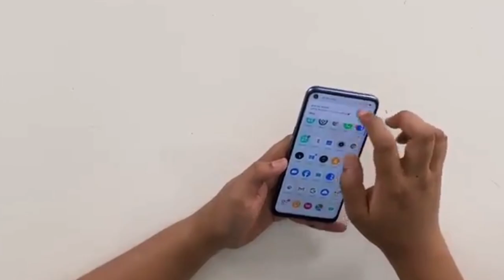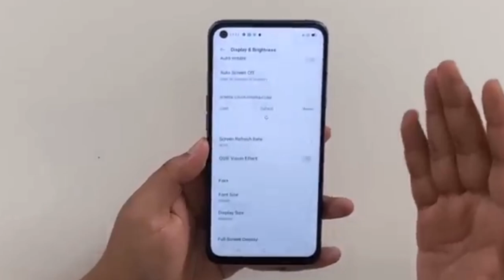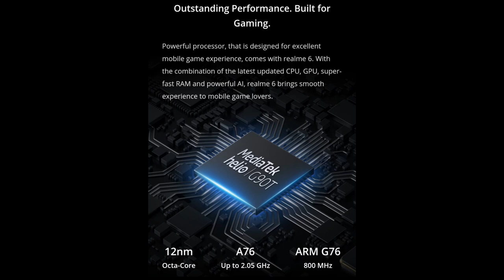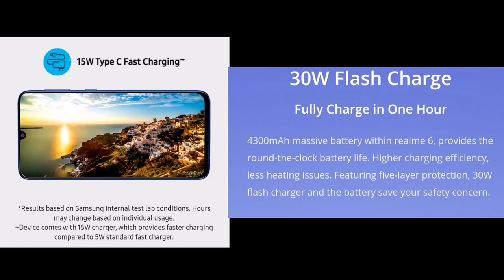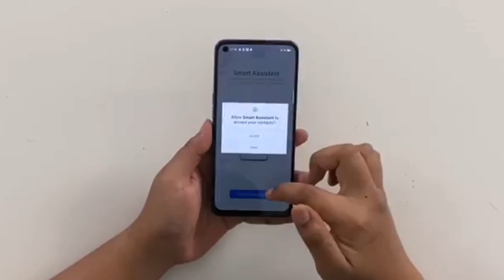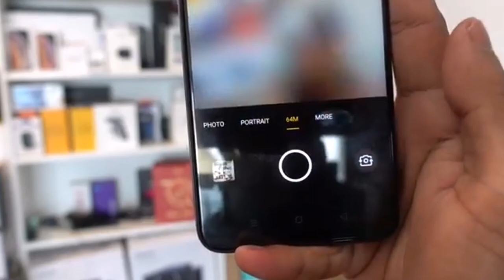Realme 6 vs Samsung Galaxy M21 Telugu | ఏది best mobile | Galaxy M21 vs Realme 6 comparison Telugu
Hi friends in this video I explained Realme 6 vs Samsung galaxy m31 comparison full details, both phones coming on same price segment Rs.12999/-. If your planning to buy under 13000 rupees watch this full video to get more details.